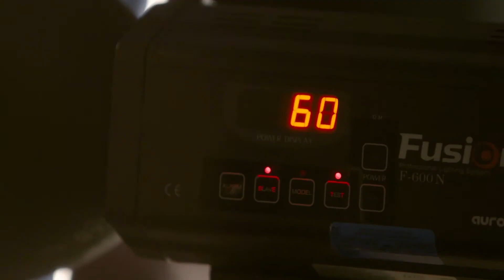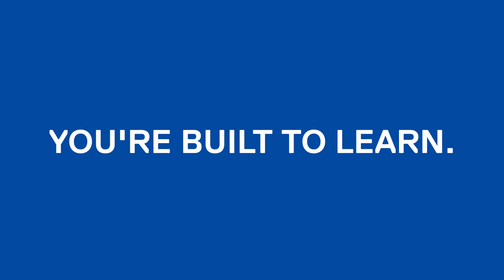The Chang School's Photography Studies Intensive Program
See what people are saying about our Photography Studies Intensive program. Offered in the summer, it gives you the opportunity to complete the Certificate in Photography Studies in 12 weeks. Taught by industry professionals, our program gives you the foundation you need to launch your career.